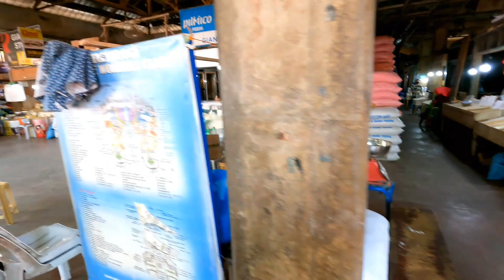PUBLIC MARKET SA DANAO CITY, CEBU, PHILIPPINES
Ang video na pinapanood ninyo ngayon ay dito po sa danao city cebu sa kanilang public market.
Ang Danao City Cebu North of Cebu po ito.